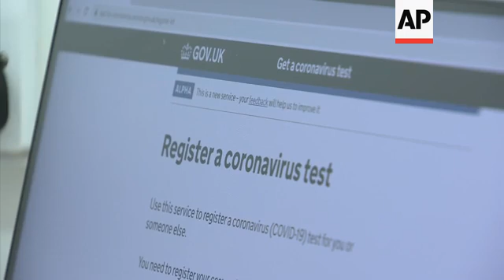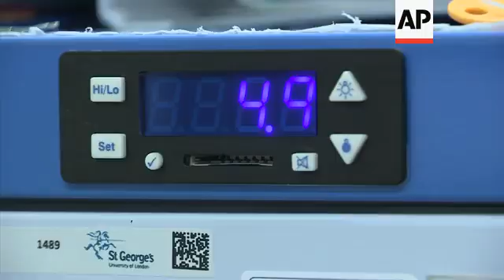Novavax kicks off late stage vaccine trial in UK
(8 Oct 2020) STORY
U.S. based Novavax has kicked off a late-stage trial of its potential COVID-19 vaccine in the UK, testing the effectiveness of the shot among 10,000 people.
One site where the trial is taking place is the Vaccine Institute, which is part of St George's, University of London.
It is part of a global drive to find a safe and effective vaccine that would allow authorities to ease restrictions that have hammered the world economy.
Among the first to take part was Franklyn Howe, 62, a physicist.
He volunteered because he believes that advances in medicine and science are the way out of the pandemic.
The trial, managed by St George's Hospital, offered him a safe way to take part in the research.
Some 260,000 people in the UK have signed up to take part in vaccine trials as the government expects several companies to test their candidates in the country, which has a high rate of infection and world-class research facilities.
Professor Paul Heath, a specialist in pediatric infectious diseases at St George's, University of London, and the chief investigator for the Novavax trial, said the pipeline of vaccines includes a variety of different technologies.
Heath added that several vaccines using different approaches may ultimately be needed to combat the virus across all age groups and populations.
"Ideally, we'll have many different vaccines that we can ultimately implement because one vaccine won't be enough. And, indeed, it's possible that many different vaccines will be successful, but they may have different roles to play,'' he said.